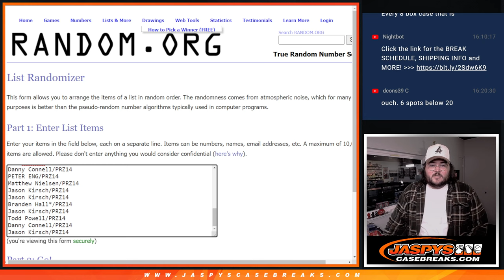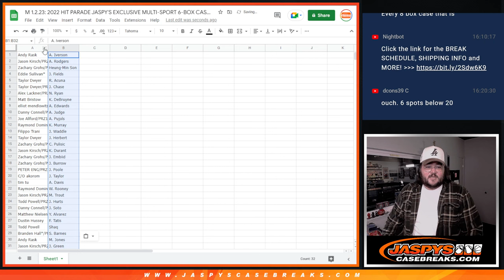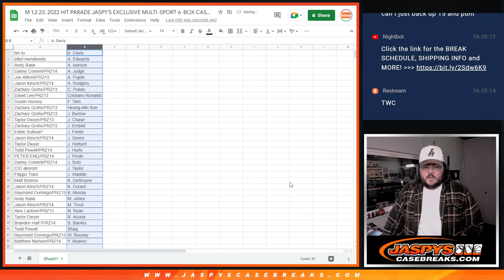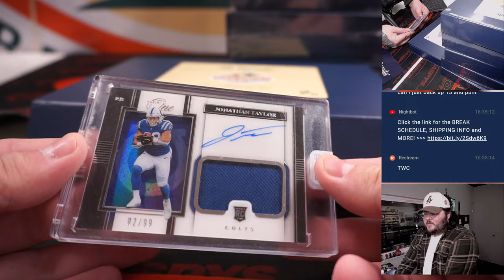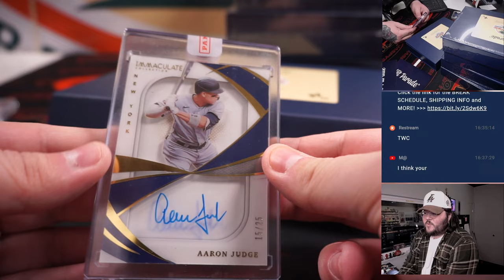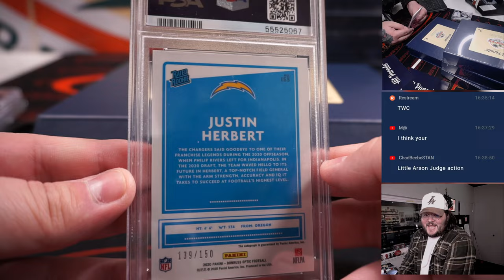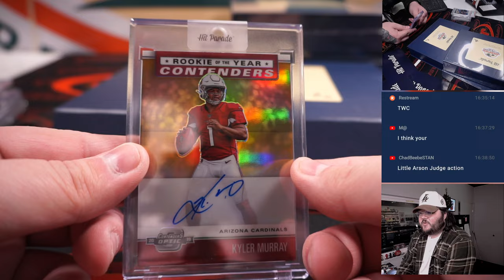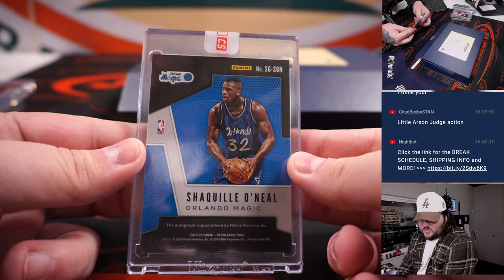M 1.2.23: 2022 HIT PARADE JASPY'S EXCLUSIVE MULTI-SPORT 6-BOX CASE BREAK #7 *RANDOM PLAYER*